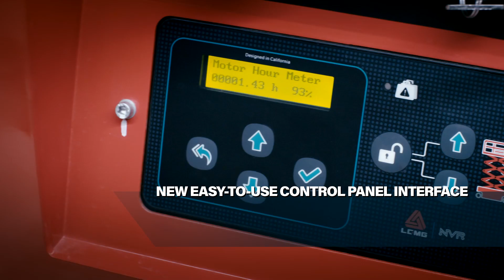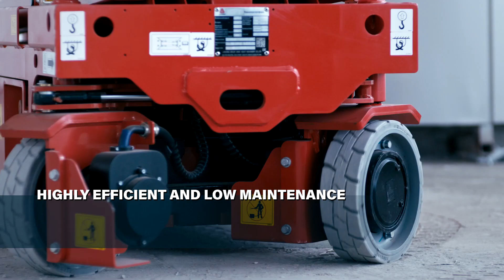LGMG GenerationⅡ Scissor Lift Range